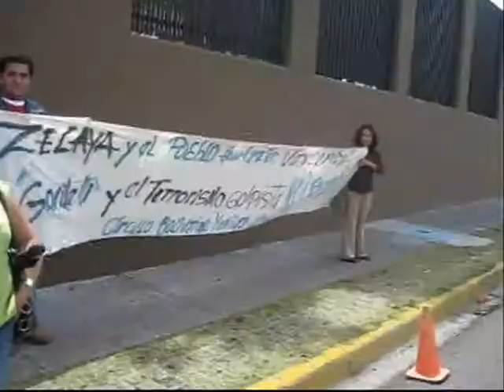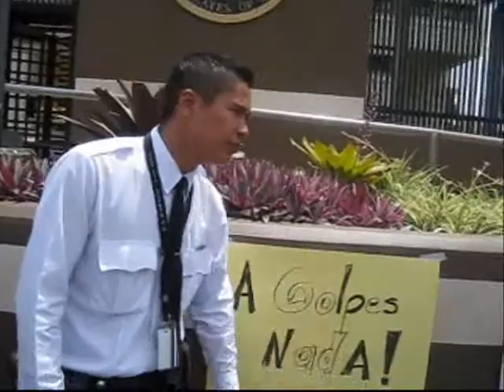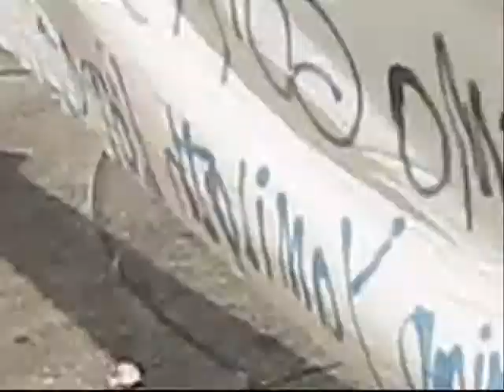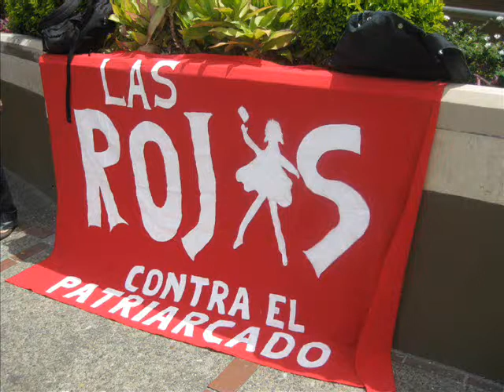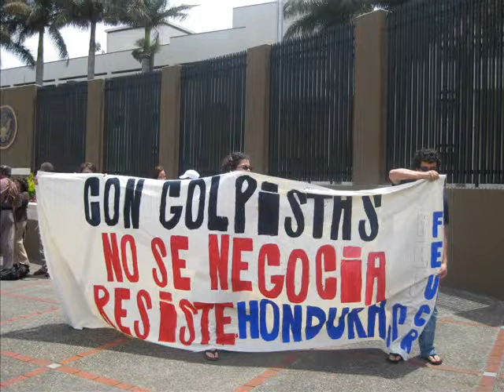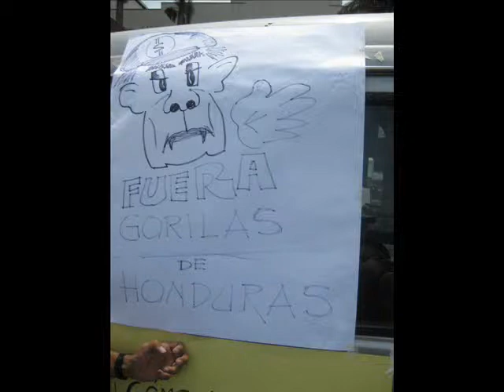Piquete en Embajada gringa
Piquete en Embajada gringa en Costa Rica